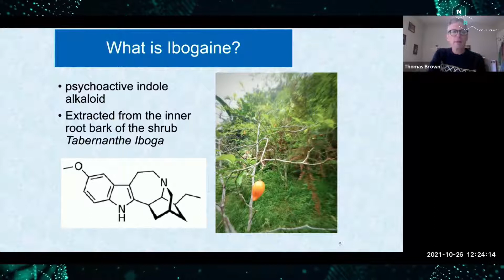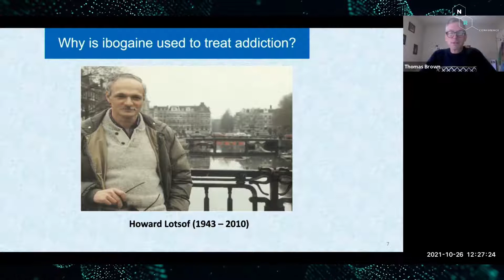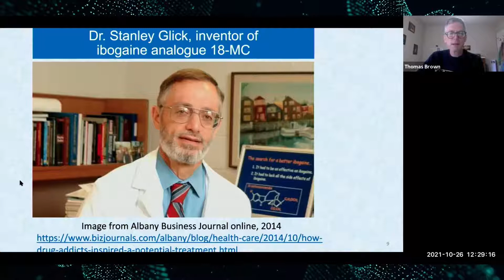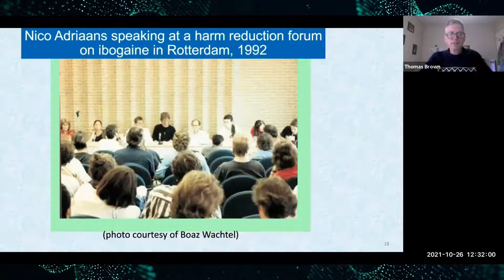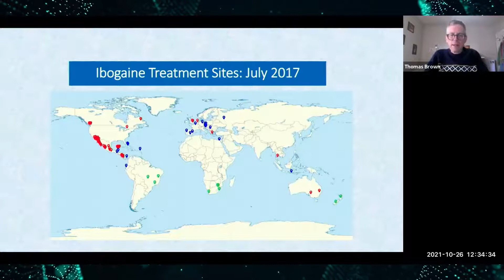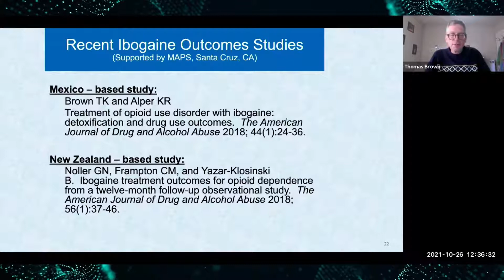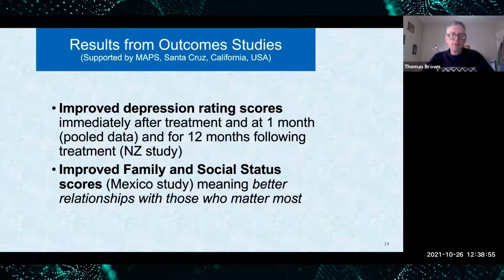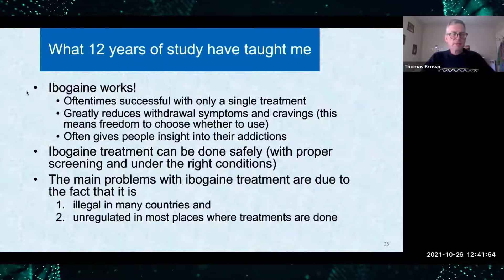Dr Thomas Kingsley Brown: Treating Addiction With Ibogaine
Beond's advisor, Dr Thomas Kingsley Brown shares on the benefits of ibogaine for treating addiction